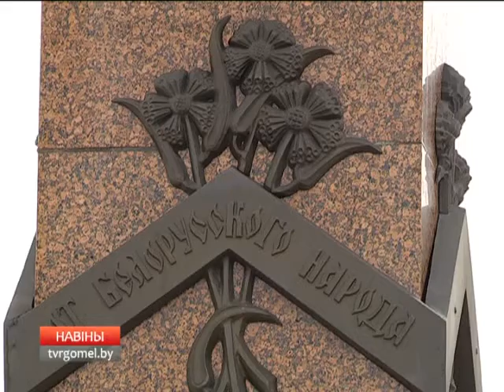День памяти воинов-интернационалистов